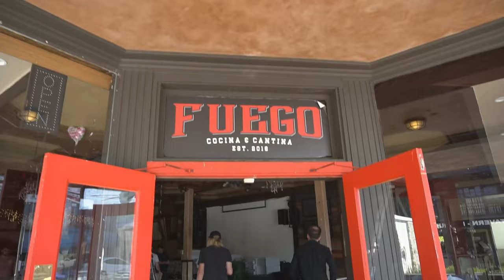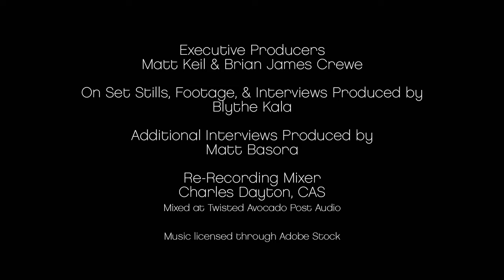THE MAKING OF FLAT EARTHER - The Oner (Joe Holt & Amy Sloan)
Director Brian Crewe and his team have one evening to stage their short film in a single nine minute, uninterrupted, take.